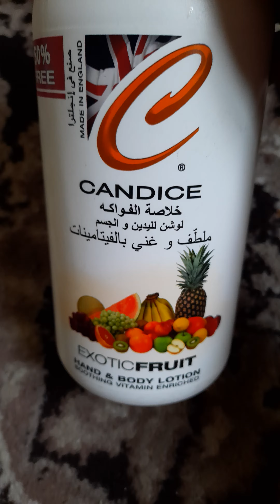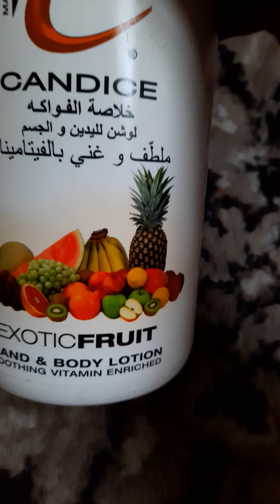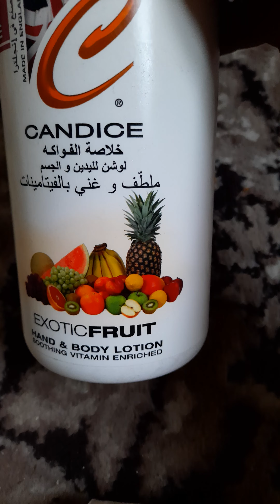Alwan al haroof zain Khan azan